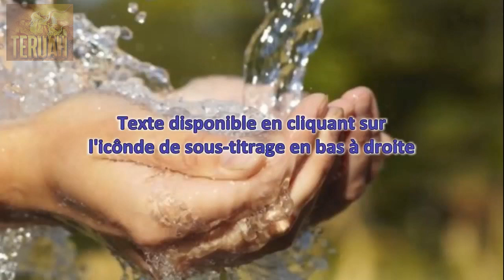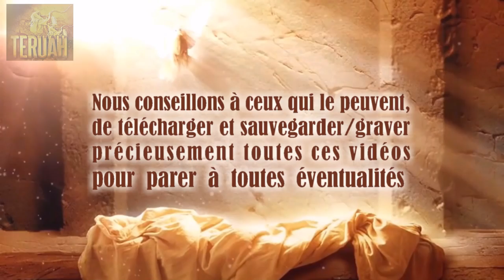Le Seigneur parle des coupes des assoiffés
29 septembre 2008. La Parole du Seigneur à Timothy (traduite et lue par Justine). TEXTE du message